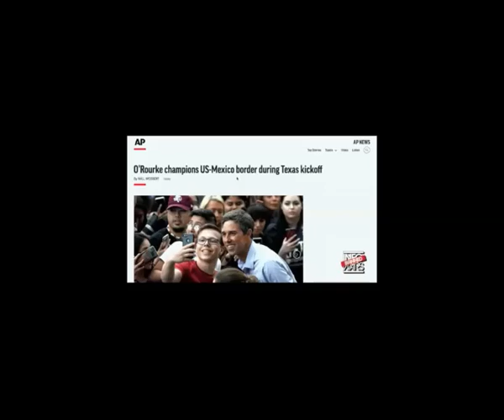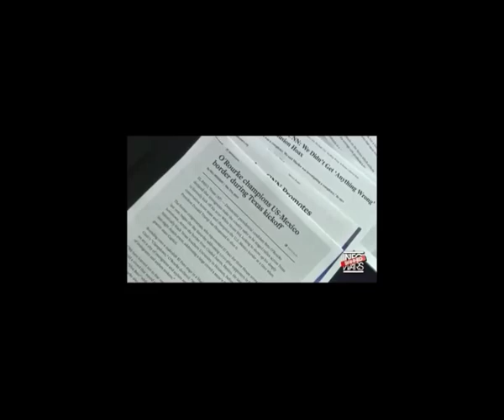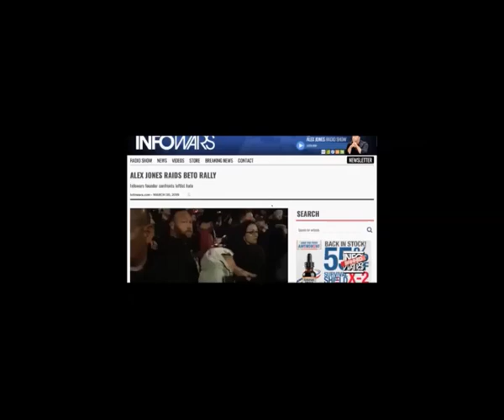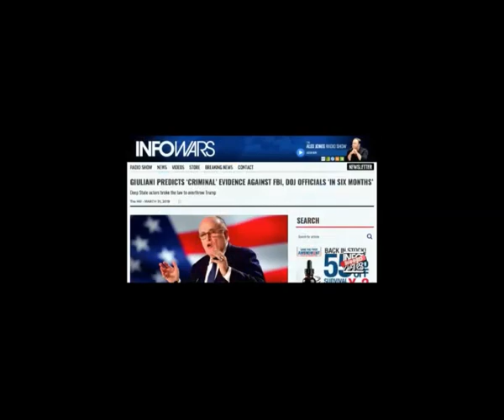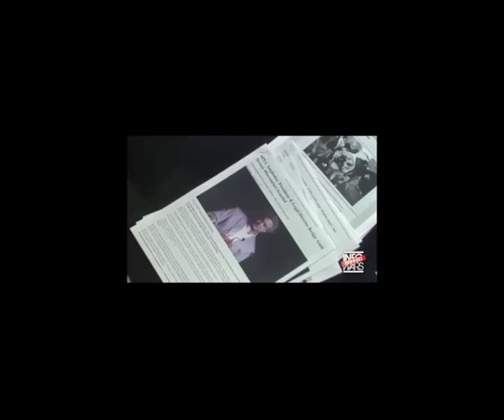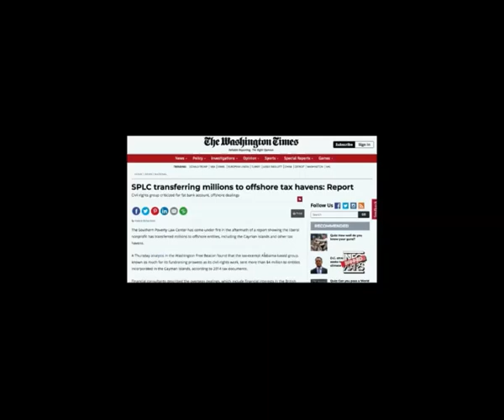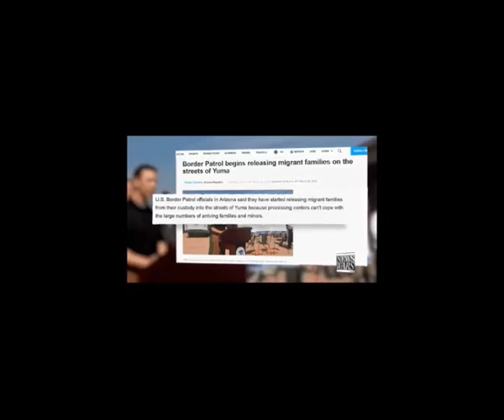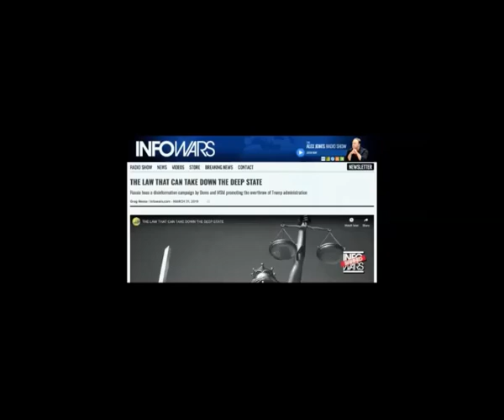Mr Alex Jones Show March 31st 2019 no comercials